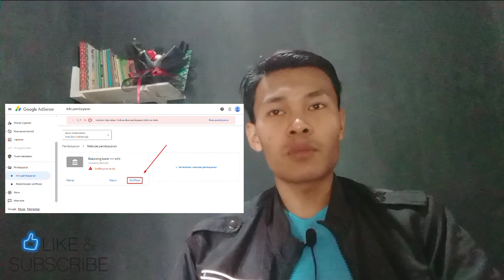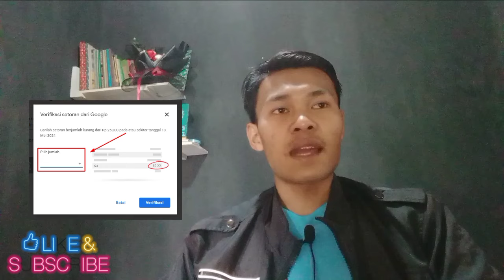Cara Verifikasi Rekening Bank Adsense - Cara Menambahkan Rekening Bank di Google Adsense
JUDUL: Cara Verifikasi Rekening Bank Adsense - Cara Menambahkan Rekening Bank di Google Adsense

Video ini menjelaskan step by step menambahkan dan memverifikasi rekening bank di google Adsense.

Menambahkan dan memverifikasi rekening bank di google Adsense adalah salah satu persyaratan untuk menerima pembayaran disetiap bulannya.

nah semoga pembahasan yang saya bawakan ini dapat dipahami dan dapat membantu kita semua.

Statistik pendapatan YouTube tidak berjalan
statistik pendapatan YouTube tidak bertambah